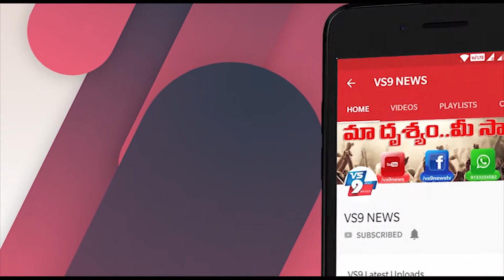జి.మాడుగుల మండలంలో పిడుగుపడి 9 పశువులు మృతి ||VS9NEWS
Watch:
జి.మాడుగుల మండలంలో పిడుగుపడి 9 పశువులు మృతి...
విశాఖ జిల్లా
జి.మాడుగుల మండలం గడుతూరు, పంచాయతీలో భారీ వర్షం కురిసింది రాళ్లపుట్టు గ్రామంలో పిడుగుపాటుకు 9 పశువులు మృతి చెందాయి.